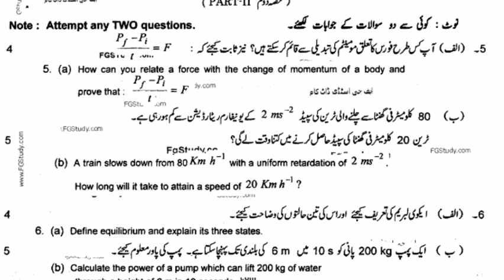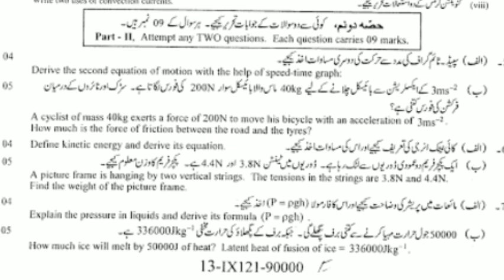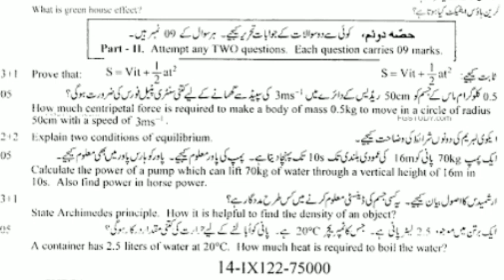9th class Physics Most Important long Questions and important Numericals 2023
9th class Physics Most Important long Questions and important Numericals 2023
9th class physics guess 2023
9th class physics guess paper 2023
federal board 9th class physics guess paper 2023
Class 9 physics important numericals
9th class physics important long question
9th class physics important question
Class 9 physics most important questions
9th class physics important short question
Lahore board 9th class physics guess 2023